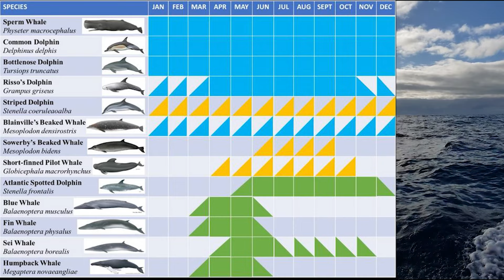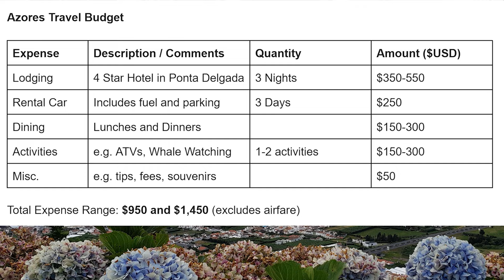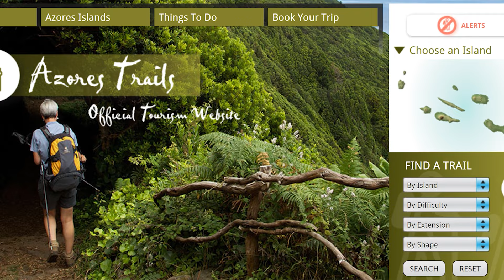Azores Travel Guide - Two Perfect Days on Sao Miguel with Detailed Itinerary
Everything you need to know to plan a trip to Sao Miguel in the Azores. Start your travel from Ponta Delgada and follow the mapped out itinerary to see views of coastlines, volcanoes, and interesting geothermal features all within two days. Highlights include: Lagoa do Fogo, Ponta da Ferraria, Caldeiras das Sete Cidades, Furnas, and Ilheu de Vila Franca. Recommended activities include touring hot springs, whale watching, and hiking. The video also features information about how to get there, when to go, and, upon arrival, where to stay and how to get around.

0:00 Introduction
0:37 Azores Overview
1:07 How to Get There
2:02 When to Go
3:15 How to Get Around
4:01 Day 1
7:19 Day 2
11:35 Budget
11:58 Other Ideas